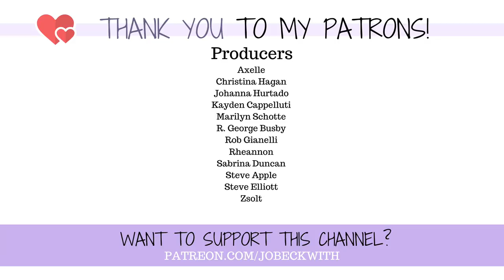What happened in my surgery...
I had an exploratory laparoscopy a week ago...and here's how that went and what they found! Surgery & recovery update. 💉

Jo Beckwith
3578 Hartsel Drive #615

MY STORY //

MY EQUIPMENT //